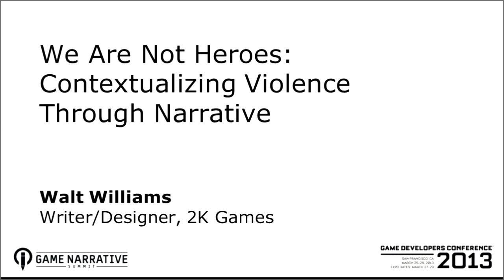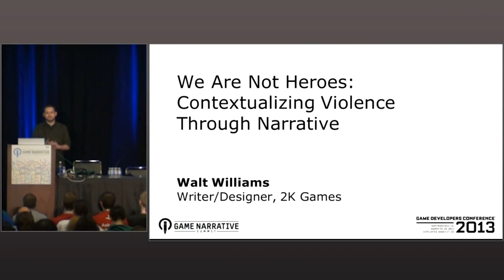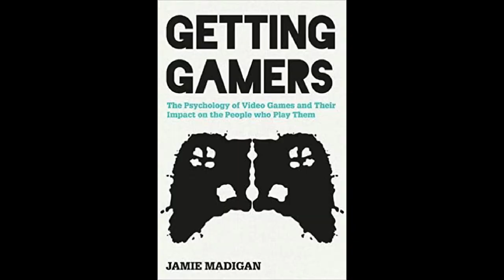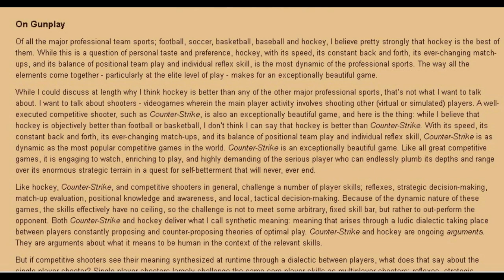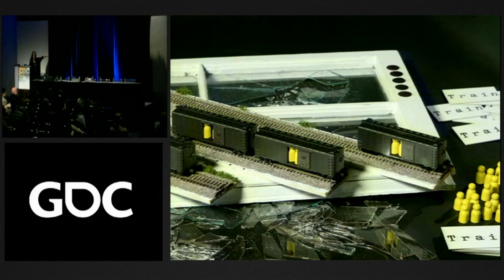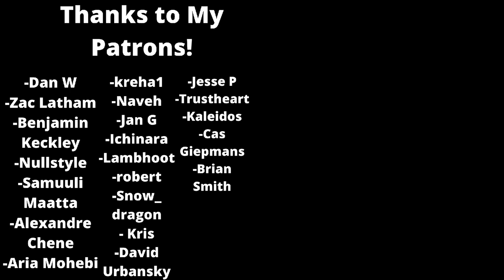Spec Ops : The Line and the Anti-Aesthetics of Violence in Game Design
Spec Ops the line is held up as an example of a game that critiques violence through its use of violence, what we can call violence anti aesthetics. However, this only brings up the age old question of why games are violent to begin with, and whether this is stifling our creative instincts as a medium.  In tracing the history of violence in games, and the perspectives of different game designers on the topic, we can try to search for how to solve the problem that the lead writer of spec ops, Walt Williams, brings up. How violence in games desensitizes us to violence in games.

Sources

-Significant zero , Walt Williams

-Getting Gamers  ,  Jamie Madigan

-Game Feel , Steve Swink

-The State of Play, The Joys of Virtual Violence

-Shooter

- Persuasive Games , Ian Bogost

-The Ethics of Computer Games  ,  Miguel Sicart